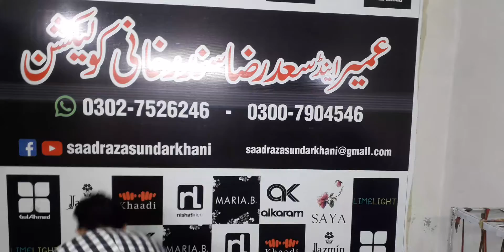Lawn dupata 3 pic suit sirf 1100 me 90 70 lawn branded quality khadi sphair beachtree03027526246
1493 Gnaishmill faisalabad